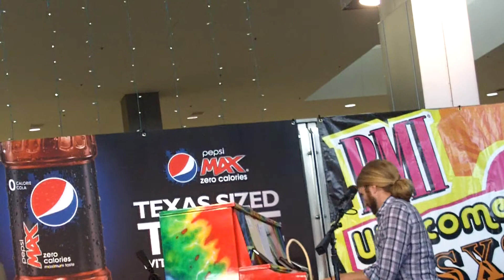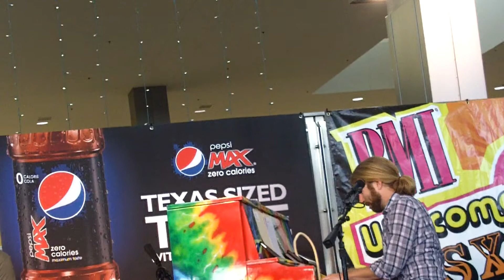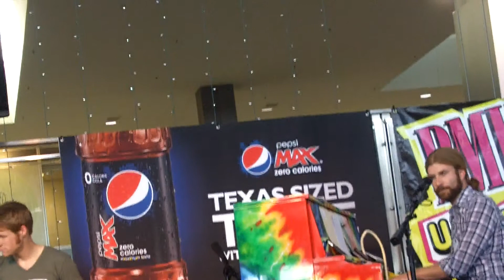Dave Madden & Michelle Lewis in Austin: Part 5